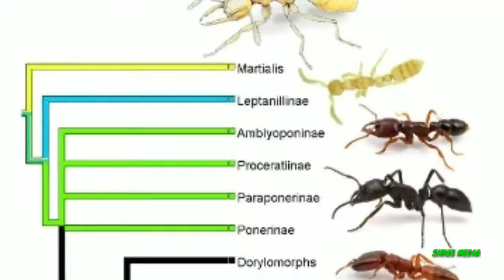നീറ് അഥവാ പുളിയുറുമ്പ് കാർഷിക മിത്രം SIBUS MEDIA.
Oecophylla smargdina is farmers best friend. This type of Ant causes to the growth of agriculture.